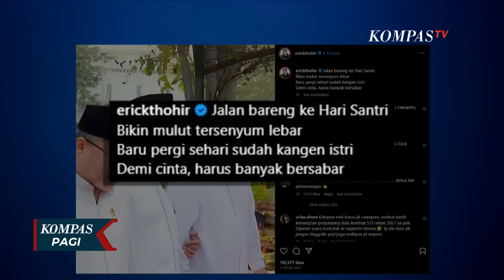Gibran Resmi Dipilih jadi Bacawapres, Prabowo Siap Daftar ke KPU Hari Rabu!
JAKARTA, KOMPAS.TV - Prabowo Subianto akhirnya mengumumkan Gibran Rakabuming Raka sebagai bakal calon wakil presiden yang mendampingi dirinya di Pilpres 2024 mendatang.

Pengumuman ini disampaikan usai Ketua Umum partai politik di Koalisi Indonesia Maju menggelar rapat di kediaman Prabowo di Jalan Kertanegara, Jakarta Selatan.

Para Ketua Umum partai koalisi sepakat mengumumkan Gibran sebagai bakal cawapres Prabowo di pilpres 2024.

Baca Juga Jadi Cawapres Prabowo Subianto, Apa Status Gibran Rakabuming Raka di PDIP? Ini Kata Pengamat! di

Sebelumnya, Gibran Rakabuming Raka, Wali Kota Solo yang juga putra sulung Presiden Joko Widodo, menyambangi Ketua Umum Partai Demokrat, Agus Harimurti Yudhoyono di kediamannya.

Pasca dukungan Golkar kepada Gibran sebagai bakal cawapres pendamping Prabowo Subianto, Gibran menyambangi kediaman Ketua Umum Partai Demokrat, AHY.

Sehari sebelumnya, Gibran juga menemui Ketua Umum PAN, Zulkifli Hasan.

Menurut Ketua DPP Partai Demokrat, Herman Khaeron, pertemuan antara AHY dan Gibran merupakan silahturahmi sambil membahas soal bangsa.

Demokrat juga menegaskan jika menyerahkan kepada Prabowo Subianto untuk menetukan bacawapresnya.